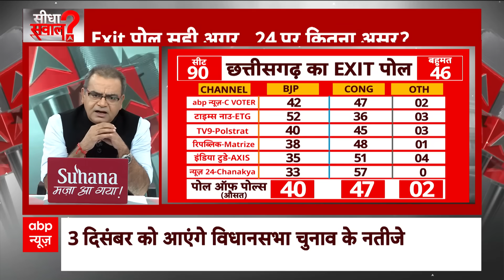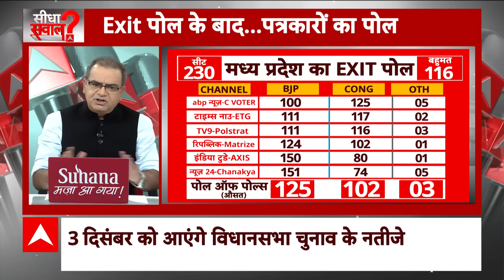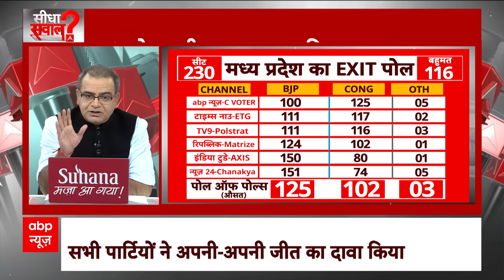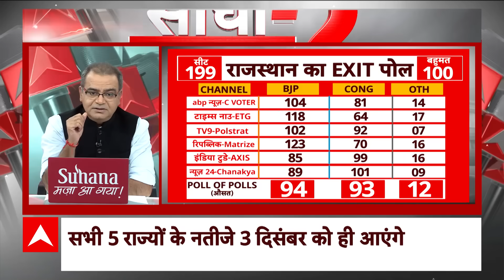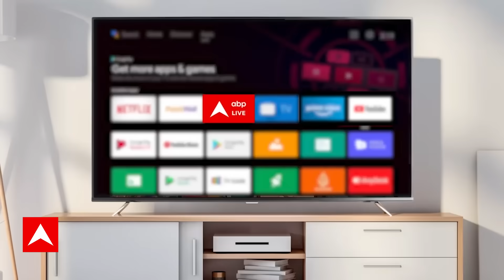Sandeep Chaudhary: 5 राज्यों के एग्जिट पोल आने के बाद बहस क्यों हो रही है ? | Seedha Sawaal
After the exit poll conducted by C Voter for ABP News regarding the assembly elections held in five states including Chhattisgarh, Madhya Pradesh and Rajasthan, political parties are claiming their respective victories. The main contest in these two states is between the two national parties i.e. BJP and Congress. In such a situation, the importance of those seats increases significantly where there is a close contest and these can make or break the game for both the parties. Whichever party wins this seat can touch the magic figure of majority. Meanwhile, exit polls have revealed that there are 28 closely contested seats in Chhattisgarh, while there are 62 such seats in Madhya Pradesh. Also, there are 46 seats in Rajasthan with tough competition. What is its equation? Know about it. In the exit poll of ABP News-C Voter, out of 90 seats in Chhattisgarh, there are 28 seats which are in close competition. Of these, 12 are expected to go to BJP, 15 to Congress and one to others. If the tightly contested seats go against Congress, BJP may get majority. According to the poll, in such a situation, BJP is likely to win 54 to 60 seats. Whereas Congress may be limited to 29 to 35 seats. Apart from this, others can win 0 to 3 seats.
छत्तीसगढ़, मध्य प्रदेश और राजस्थान सहित पांच राज्यों में हुए विधानसभा चुनाव को लेकर आए एबीपी न्यूज के लिए सी वोटर के किए गए एग्जिट पोल के बाद राजनीतिक दल अपनी-अपनी जीत के दावे कर रहे हैं. इन दोनों राज्यों में मुख्य मुकाबला दोनों राष्ट्रीय पार्टी यानी बीजेपी और कांग्रेस के बीच है. ऐसे में उन सीटों का महत्व काफी बढ़ जाता है जहां कि कांटे की टक्कर है और ये दोनों दलों को खेल बना या बिगाड़ सकती हैं. ये सीट जिस भी पार्टी के पक्ष में जाएगी वो बहुमत के जादुई आंकड़े को छू सकती है. इस बीच एग्जिट पोल से पता चला है कि छत्तीसगढ़ में कांटे की टक्कर वाली सीटें 28 हैं तो वहीं मध्य प्रदेश में ऐसी 62 सीटें हैं. साथ ही राजस्थान में कड़े मुकाबले वाली 46 सीटें हैं. इसका समीकरण क्या है? इसके बारे में जानते हैं. एबीपी न्यूज-सी वोटर के एग्जिट पोल में छत्तीसगढ़ की 90 सीटों में से कांटे की टक्कर वाली 28 सीटें हैं. इसमें से 12 बीजेपी, 15 कांग्रेस और एक अन्य के पास जाने का अनुमान है.  कड़े मुकाबले वाले सीटें कांग्रेस के खिलाफ गई तो बीजेपी को बहुमत मिल सकता है. पोल के मुताबिक ऐसे में बीजेपी के 54 से 60 सीटें जीतने की संभावना है. वहीं कांग्रेस 29 से 35 सीटों पर सिमट सकती है. इसके अलावा अन्य 0 से 3 सीट जीत सकते हैं.